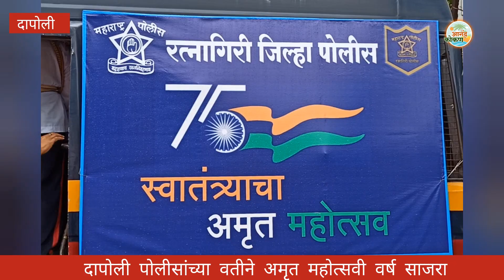दापोली पोलीसांनी साजरा केला आझादी का अमृत महोत्सव